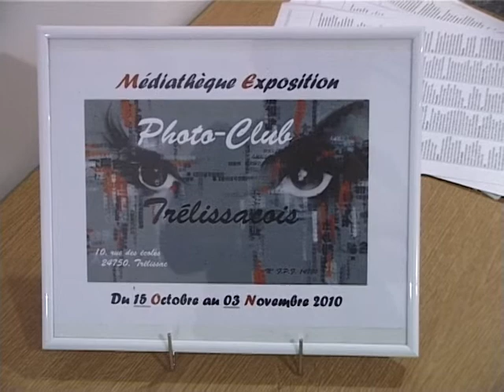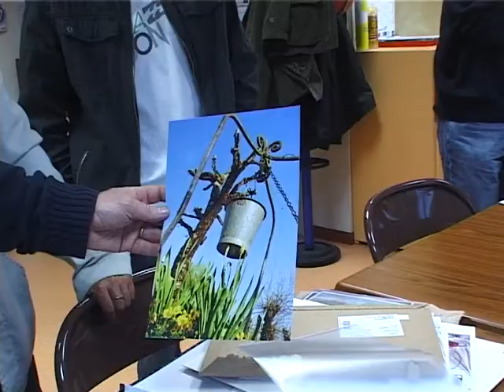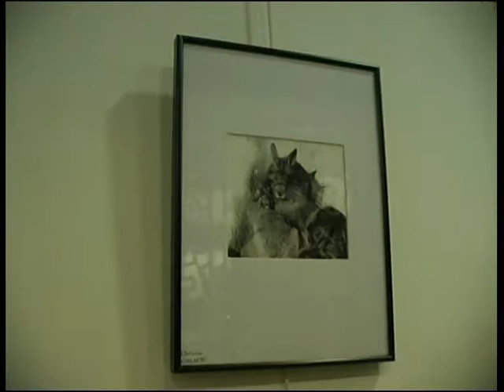Club photo de TRELISSAC expo photo 2010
magnifique bande son de Florent Dorin, un artiste plein de talent
vidéo clip réalisé par l'association Clip Clap Youpiprod lors d'un atelier de prise de vue avec ses membres, qui c'est déroulé lors de l'exposition photo du club de Trelissac, à la médiathèque